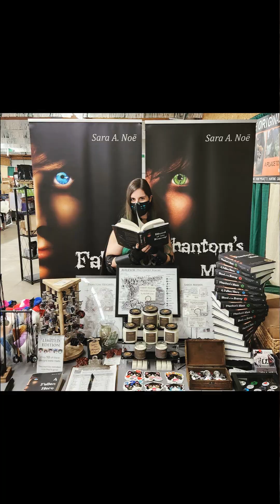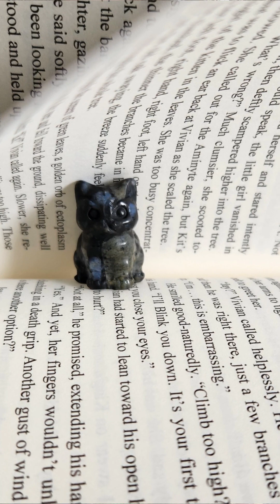Reflecting on the Best Book Event I've Ever Had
Author Sara A. Noë discusses her recent success at Shipshewana On The Road in Valparaiso, IN